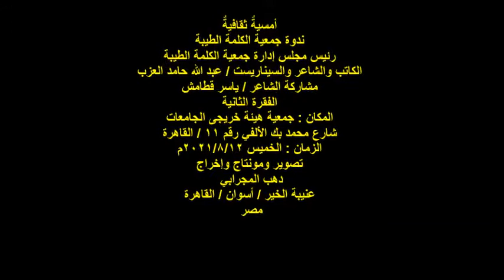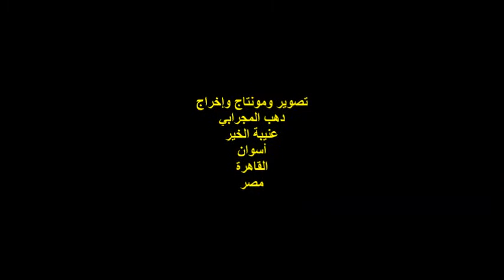ندوة جمعية الكلمة الطيبة الشاعر ياسر قطامش الفقرة الثانية الخميس 12أغسطس2021 هيئة خريجي الجامعات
أمسيةٌ ثقافيةٌ
ندوة جمعية الكلمة الطيبة
رئيس مجلس إدارة جمعية الكلمة الطيبة
الكاتب والشاعر والسيناريست / عبد الله حامد العزب
مشاركة الشاعر / ياسر قطامش
الفقرة الثانية
المكان : جمعية هيئة خريجى الجامعات
شارع محمد بك الألفي رقم 11 / القاهرة